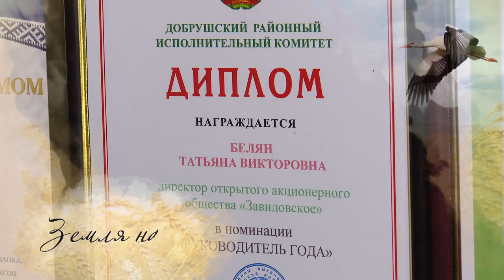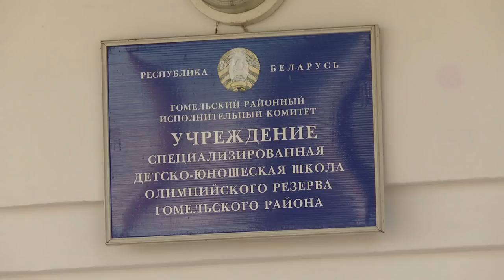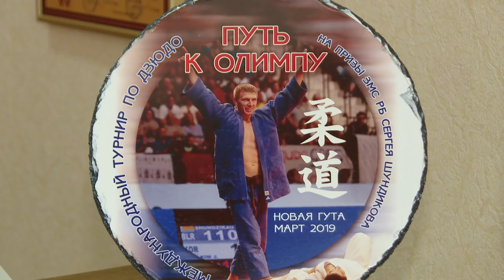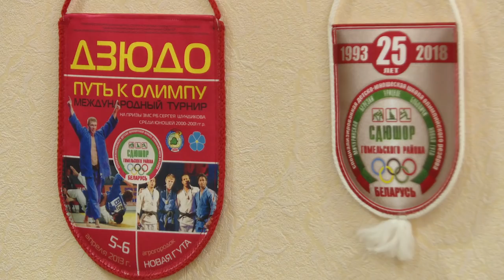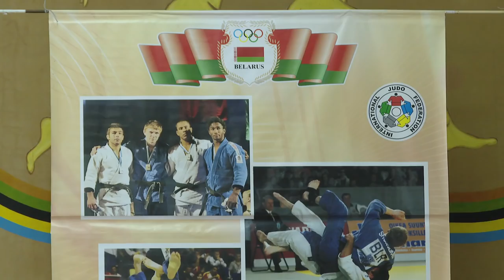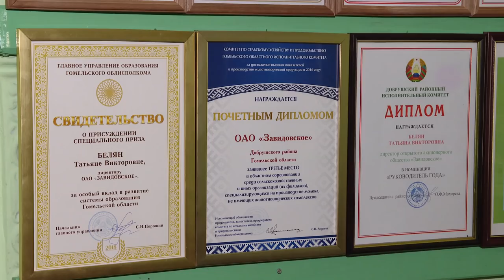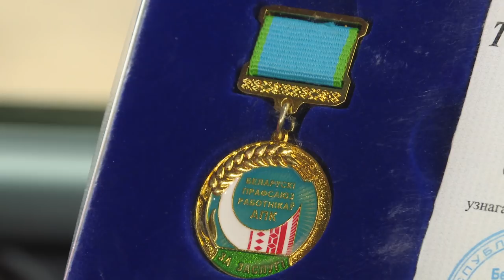Земля наша 23.05.2019